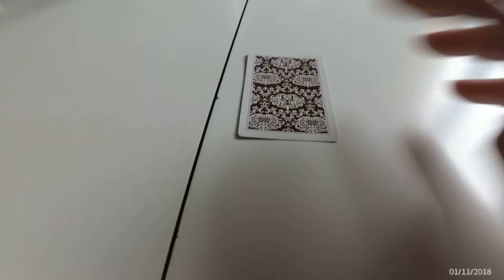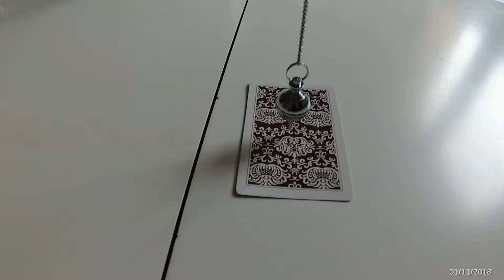Test du pendule avec carte à jouer Vidéo 1/2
Je m’intéresse à l’ésotérisme, aux experiences de mort imminente, à l'hypnose, à la meditation et à pleins d'autres domaines. Je sais que ces domaines n'ont rien de commun entre eux. Je suis une personne assez cartésienne et j'aime donc tester les choses moi même.   Je teste aujourd'hui  mes pendules avec le test des cartes à jouer pour deviner la couleur de la carte.